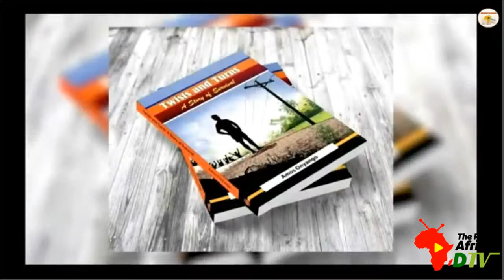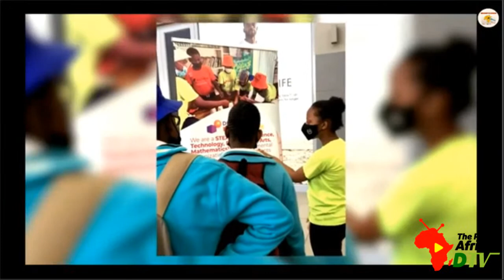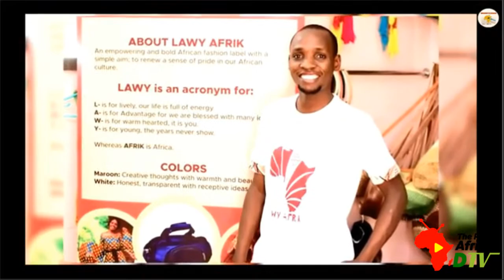Powerful Lecture By Mr. AMOS ONYANGO on Power Of Unity As Africans (Venue: Cape Town, South Africa)